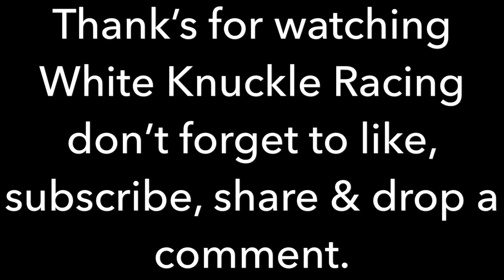Karting Vlog mayhem at Ocala Grand Prix summer series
Bumper to bumper action at Ocala Grand Prix during round 1 of summer local 2020.

Also follow JaM Racing